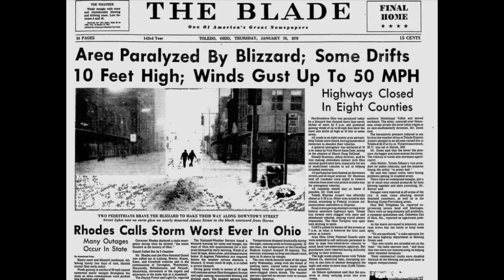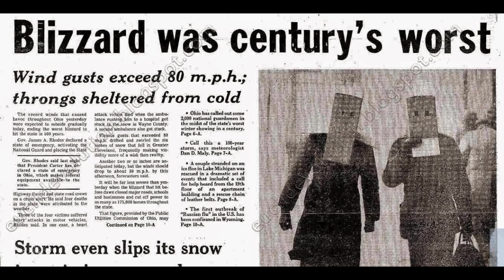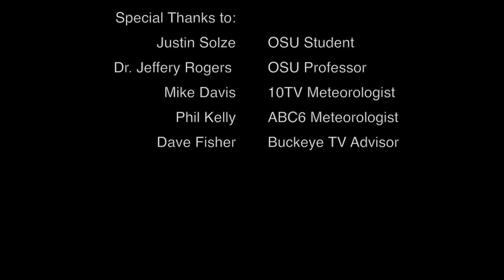Buckeye TV (Channel 19) Buckeye State Weather part 1